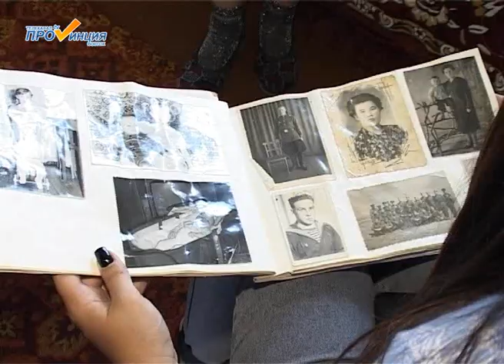Будни провинции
Жизнь в Опокском поселении.